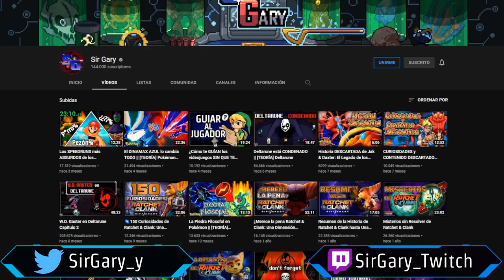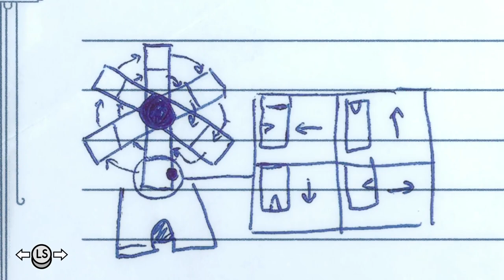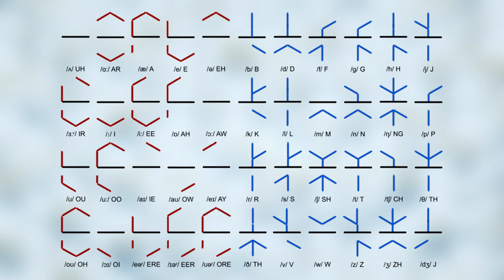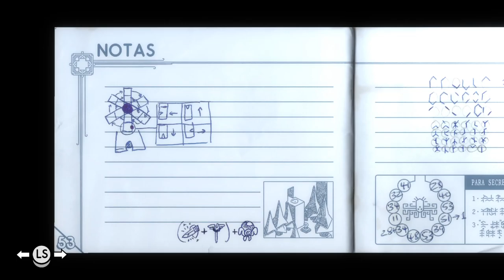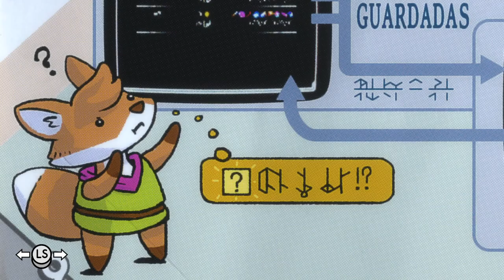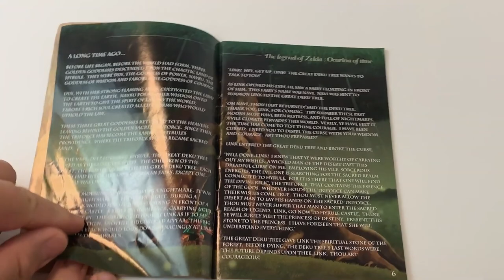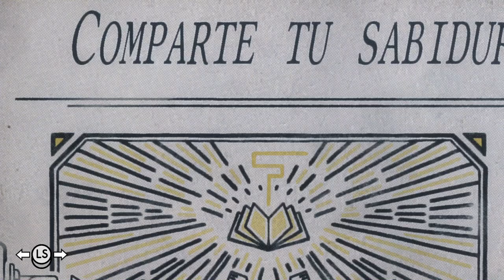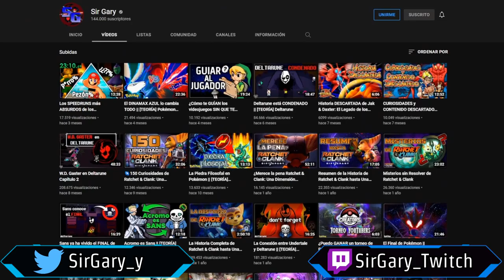Los Misterios y Secretos de TUNIC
En este vídeo Sir Gary ahonda en los secretos y misterios del videojuego Tunic. Un juego indie con una historia oculta muy interesante y con muchos easter eggs que descubrir.

CAPÍTULOS:
0:00 Introducción
2:17 Puzle Kit de Prensa
3:43 Sala de Customización
5:10 Lenguaje Rúnico
7:53 El Cofre Troll
9:06 Espectrogramas
11:33 El Mundo del Desarrollador
15:35 El Universo de TUNIC es un Cartucho
20:20 El Último Secreto de TUNIC